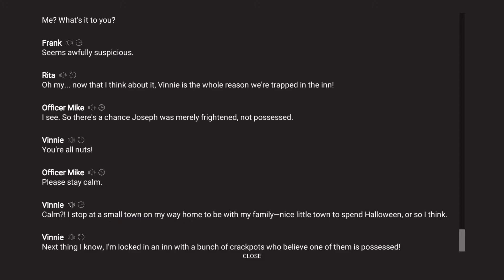Traumatic Experiences I Not It: Spookiest Edition